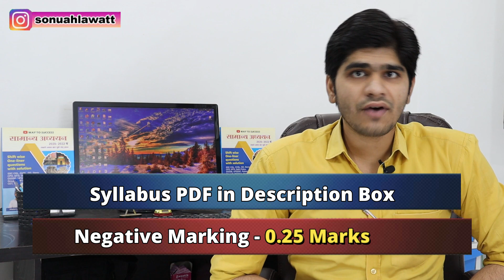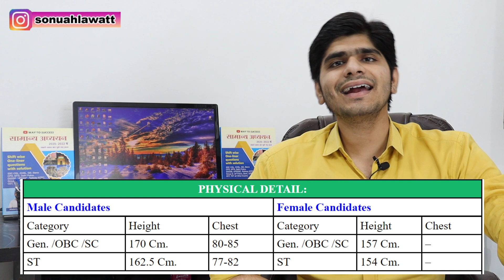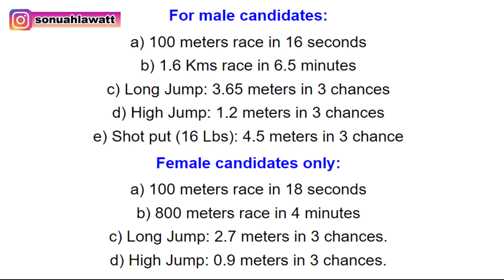SSC CAPF Sub-Inspector Post | Group 'B' & 'C' Post | Full Details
NOW, you Can Buy Combo of our Book GS books
General Awareness Objective (MCQ) Book